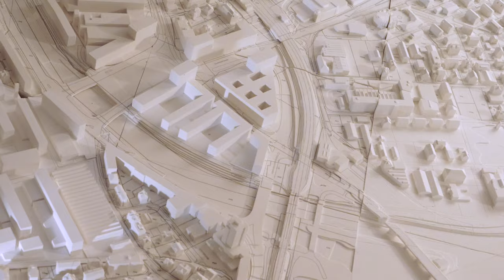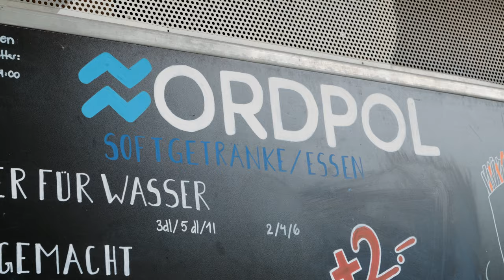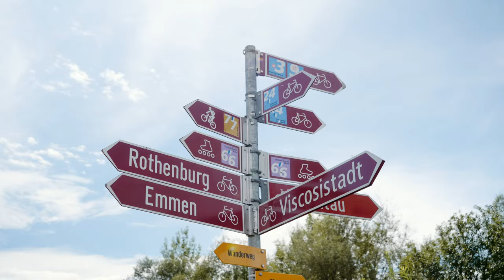NF49 präsentiert: Christoph Zurflüh – Gebietsmanager Luzern Nord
Die Zwischennutzung «NF49 am Seetalplatz» bietet auf rund 15‘000 m2 viel Platz, um spannende Ideen umzusetzen. Es ist ein Ort des Experimentierens, des Ausprobierens, des Machens. Hier werden Visionen von Menschen sichtbar, sie werden zu Projekten. Unser Platz hat gleich mehrere davon zu bieten: Egal ob selbstgebauter Proberaum für die Jazzband, Pilzlabor mit Geodome oder Varieté-Esstheater – verschiedene spannende Herzensprojekte haben bei uns auf NF49 ihr temporäres Daheim gefunden.

Genau diese Menschen kommen in der neuen Videoreihe «NF49 präsentiert...» zu Wort und stellen sich und ihre Mission vor. In Zusammenarbeit mit der Produktionsfirma madcom, ein Start Up, das ebenfalls in unseren Containerräumen ihr Zuhause hat, sind Portraits entstanden, welche die Personen hinter den Projekten beleuchten. Darin erzählen sie über sich, ihren Werdegang und ihre Zukunftswünsche.

In dieser Episode präsentieren wir Euch Christoph Zurflüh, den Gebietsmanager von Smart City Luzern Nord. In seinem Raum auf NF49 am Seetalplatz laufen die Fäden der gesamten Gebietsentwicklung zusammen. Mehr Informationen zum Projekt Luzern Nord findet Ihr